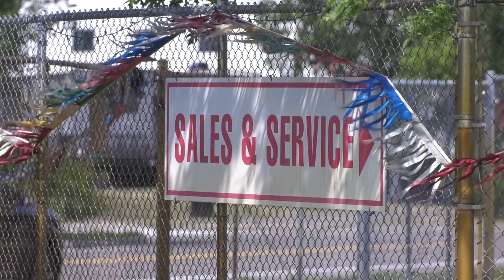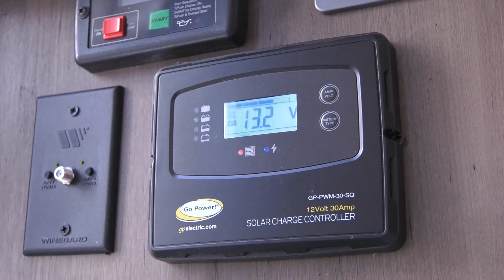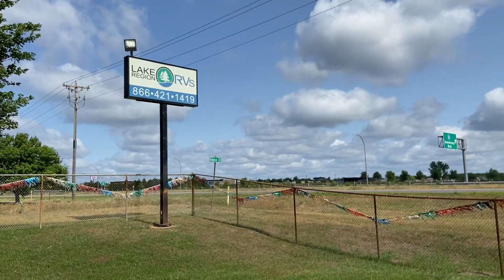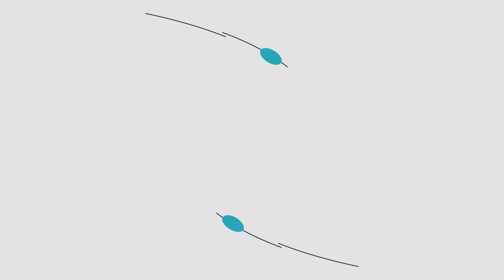Lake Region RVs | Ramsey, MN | QCTV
Lake Region RV connects customers with their perfect vehicle by getting to know each customer's needs and lifestyle!

We stopped by their dealership in Ramsey to learn more about the RV life!